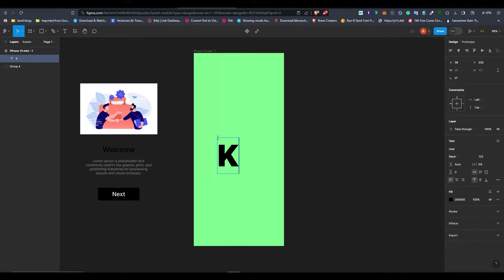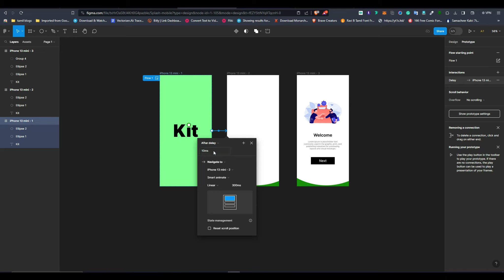How to figma Mobile splash screen animation in figma tutorial| Design Wolf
How to Create Splash Screen in Figma with Prototype